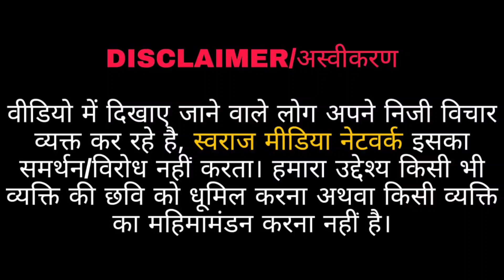अमेठी में पड़ो’सी बने दु’श्मन।ज़मीन के लिए ले’ली चा’र जा’न।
Produced By:Robin Tanwar
Edited By: Gyanendra Chaturvedi
Anchor : Priyanshi Jain